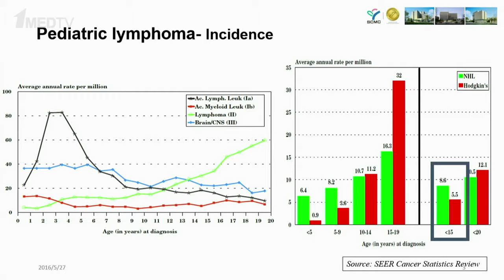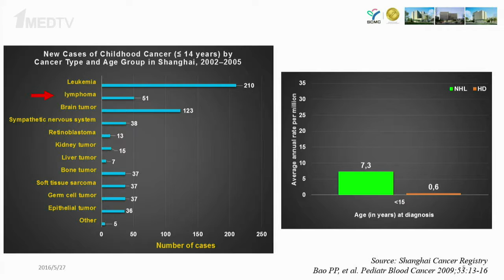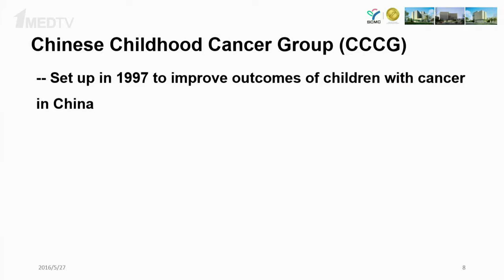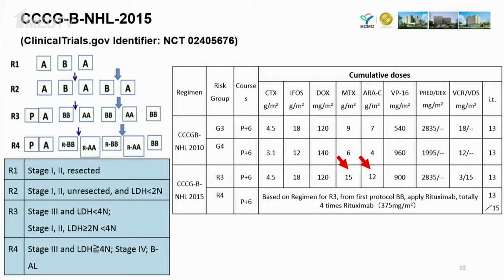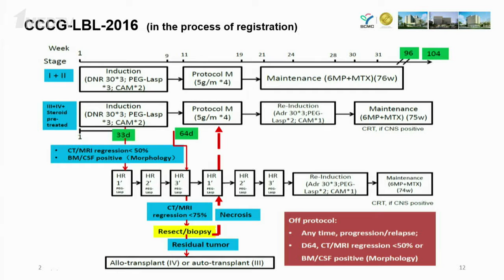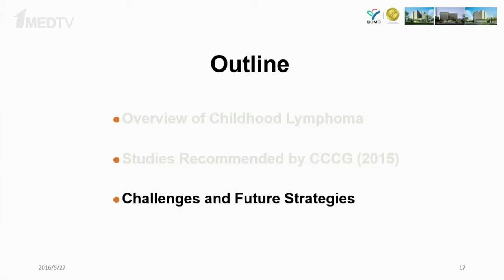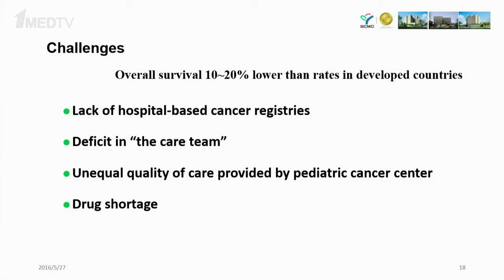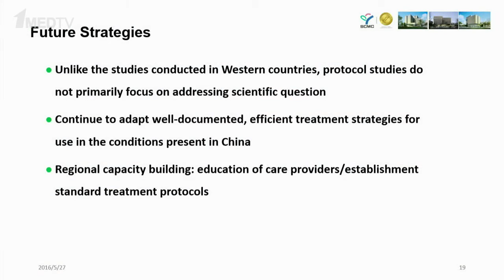Юиджин Гао (Китай), Мультицентровая коллаборация в лечении лимфом у детей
Выступление Юиджина Гао (Китай) на Конгрессе SIOP Asia 2016
Тема: «Мультицентровая коллаборация для лечения лимфом у детей: отчет группы «CCCG Lymphoma Study Group»»